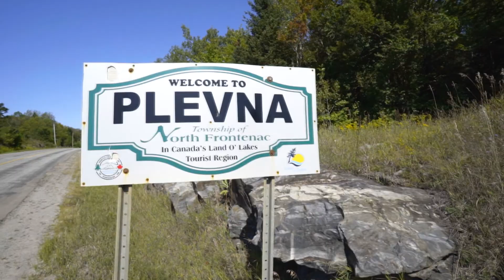Plevna Auction Parcel 24